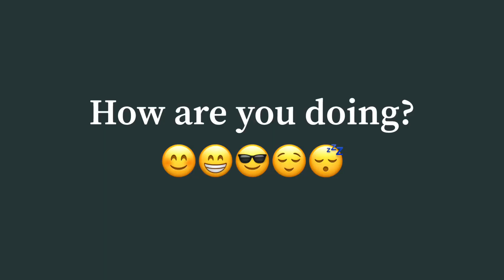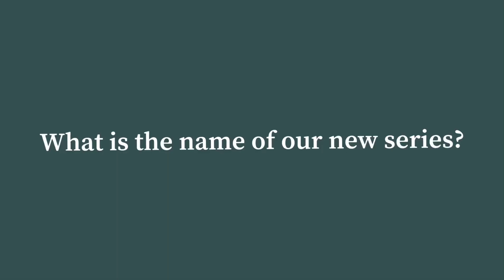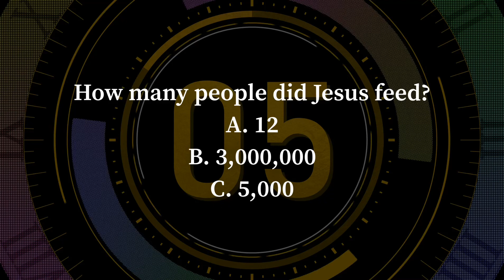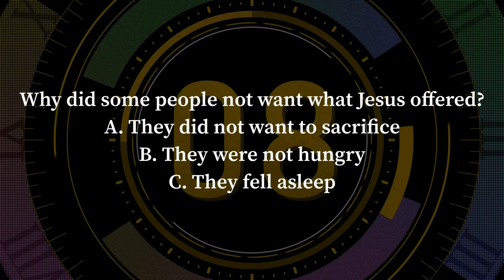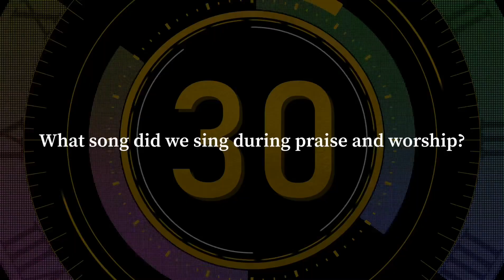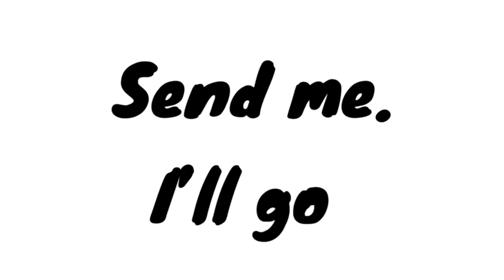Meal Plan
Students will know and believe that spiritual food will help keep us connected to God as we aim to be his disciples. Jesus is the bread of life (John 6:35) and when we drink from him, we will never thirst again (John 4:14). As we grow in Christ, so will our appetite and our food needs. We will have to go from milk to solids, and also add fasting into our diet to help keep us disciplined.
Scripture References - 1 Corinthians 3:2, 1 Peter 2:2, Hebrews 5:12-14, Matthew 6:16-18

Fresh Future is the youth ministry at Fresh Start Christian Center under the leadership of our lead pastor, Pastor G. Morris Coleman. Check out @FreshStartTV Channel.